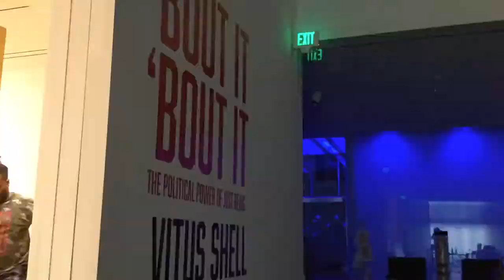Vitus Shell: Gold Everywhere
Artist Vitus Shell creates the site specific mural "Gold Everywhere" (2019), as part of his exhibition "Vitus Shell: 'Bout It 'Bout It, The Political Power of Just Being", at the Hilliard Art Museum in Lafayette, Louisiana.

Support for this project was generously provided by the Friends of the Humanities.